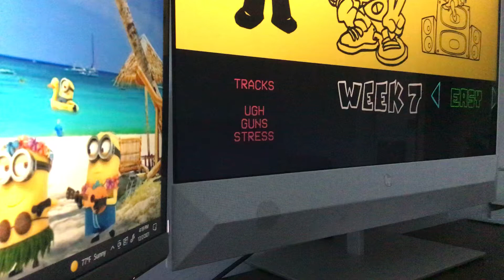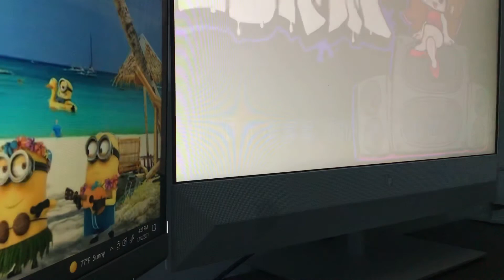Tank man vs boyfriend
00:00 tutorial
0:14 UGH
1:54 Guns
4:54 Stress